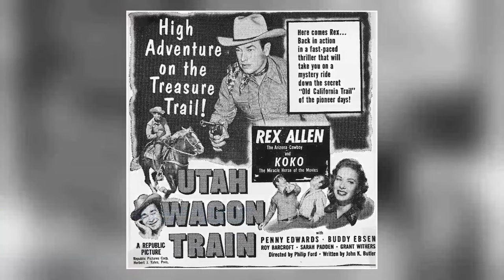Buddy Ebsen Was Hiding These Secrets His Whole Career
Welcome, classic movie enthusiasts! 🎥 Today, we pay homage to Buddy Ebsen, a true legend of the silver screen. 🌟

From timeless romances to thrilling adventures, Buddy Ebsen's versatile performances have left an indelible mark on cinematic history. 🎥

Join me as we delve into the enchanting world of Buddy Ebsen, discovering the trials and triumphs that shaped their journey to stardom.

🎬 Lights, camera, and let's celebrate the magic of Classic Hollywood with Buddy Ebsen as our shining star! ✨🎭
Filmography:
King of the Hill
Burke's Law
The Beverly Hillbillies
Working Tra$h
Milroy: Santa's Misfit Mutt
CBS Summer Playhouse
Stone Fox
Matt Houston
Finder of Lost Loves
The Yellow Rose
Fire on the Mountain
The Return of the Beverly Hillbillies
Barnaby Jones
The Paradise Connection
The Critical List
The Bastard
Leave Yesterday Behind
Smash-Up on Interstate 5
The Tiny Tree
Cannon
The President's Plane Is Missing
Tom Sawyer
The Horror at 37,000 Feet
Alias Smith and Jones
The Daughters of Joshua Cabe
Night Gallery
Bonanza
Gunsmoke
Hawaii Five-O
The Beverly Hillbillies
The Andersonville Trial
The One and Only, Genuine, Original Family Band
Mr. Kingston
Mail Order Bride
The Interns
Checkmate
Westinghouse Presents: That's Where the Town Is Going
Tales of Wells Fargo
Rawhide
King of Diamonds
Adventures in Paradise
Bus Stop
Gunslinger
The Twilight Zone
77 Sunset Strip
Maverick
The Best of the Post
Bronco
Riverboat
General Electric Theater
Johnny Ringo
Lock Up
Black Saddle
Westinghouse Desilu Playhouse
Playhouse 90
Northwest Passage
Climax!
Lux Video Theatre
Strange Stories
Between Heaven and Hell
Attack
Screen Directors Playhouse
Studio 57
Corky and White Shadow
The Mickey Mouse Club
The Magical World of Disney
Davy Crockett: King of the Wild Frontier
The Eddie Cantor Comedy Theater
Night People
Omnibus
Red Garters
Schlitz Playhouse
Broadway Television Theatre
Curtain Call
Gruen Guild Theater
Chevron Theatre
Personal Appearance Theater
Hollywood Opening Night
The Andrew Sisters: Hollywood Music Shop
The Andrews Sisters
Utah Wagon Train
Rodeo King and the Senorita
Stars Over Hollywood
Thunder in God's Country
Silver City Bonanza
Under Mexicali Skies
The Chevrolet Tele-Theatre
Sing Your Worries Away
Parachute Battalion
They Met in Argentina
The Wizard of Oz
The Kid from Texas
Four Girls in White
My Lucky Star
Yellow Jack
The Girl of the Golden West
Broadway Melody of 1938
Banjo on My Knee
Born to Dance
Captain January
Broadway Melody of 1936
Burke's Law
The Beverly Hillbillies
Working Tra$h
CBS Summer Playhouse
Stone Fox
Matt Houston
The Yellow Rose
Barnaby Jones
The Paradise Connection
The Critical List
The Bastard
Leave Yesterday Behind
The Tiny Tree
Cannon
Tom Sawyer
Night Gallery
Bonanza
Gunsmoke
Hawaii Five-O
The Beverly Hillbillies
The Andersonville Trial
Mr. Kingston
Mail Order Bride
The Interns
Checkmate
Rawhide
King of Diamonds
Adventures in Paradise
Bus Stop
Gunslinger
The Twilight Zone
77 Sunset Strip
Maverick
Bronco
Riverboat
General Electric Theater
Johnny Ringo
Lock Up
Black Saddle
Westinghouse Desilu Playhouse
Playhouse 90
Northwest Passage
Climax!
Lux Video Theatre
Strange Stories
Attack
Screen Directors Playhouse
Studio 57
Night People
Omnibus
Red Garters
Schlitz Playhouse
Broadway Television Theatre
Curtain Call
Gruen Guild Theater
Chevron Theatre
Personal Appearance Theater
Hollywood Opening Night
The Andrews Sisters
Utah Wagon Train
Stars Over Hollywood
Silver City Bonanza
Under Mexicali Skies
The Chevrolet Tele-Theatre
Parachute Battalion
My Lucky Star
Yellow Jack
Born to Dance
Captain January
Burke's Law
The Beverly Hillbillies
Working Tra$h